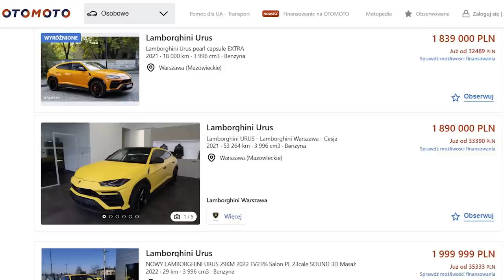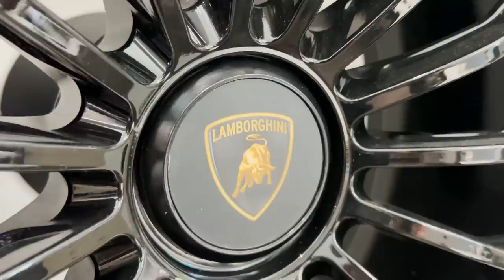Po co zmieniłem PORSCHE na nowe LAMBORGHINI Urus?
Chcesz jeździć takimi samochodami? Zacznij inwestować w nieruchomości!

W dzisiejszym odcinku dzielę się z wami bardzo fajnym dniem. Dniem w którym odebrałem auto, którym aktualnie jeżdżę i w którym będę nagrywał wywiady do Business Ridera: Lamborghini Urus.

Za perfekcyjne oklejanie moich samochodów dziękuję Rafałowi z AutoGrafik Lublin

Dziś mówię:

✓ po co mi właściwie takie auto
✓ czego się obawiałem przed zakupem pierwszego luksusowego auta
✓ jakimi samochodami jeździłem
✓ czy takie auto może się “opłacać”
✓ dlaczego nie jeżdżę już Porsche Panamera
✓ i dlaczego oklejam auto ŻÓŁTĄ FOLIĄ!

Jak się jeździ Lamborghini ile kosztuje urus urus ile do 100 najszybszy suv świata czym jeździ Daniel Siwiec czy warto kupić Lamborghini co lepsze Porsche czy Lamborghini Jazda testowa Lamborghini jak przetestować luksusowe auta sportowy SUV.